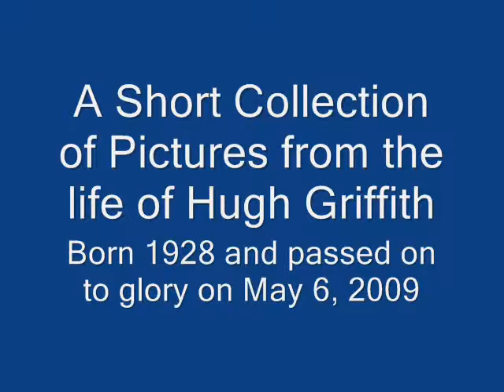In Memoriam pictures to a rendition of Eli Jenkins Prayer by Dylan Thomas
A tribute to my father who passed away may 6, 2009. There are many more pictures and many more words to say, but this is a short word. He was born in 1928 of Welsh parents but with the steely resolve and strength common to the World War II American generation. His father was a quarryman early on and then a supervisor at the Remington Arms gun manufacturing plant in Ilion New York where he made guns for the war effort while his two sons, Hugh and Richard, joined the War. Cousins still live in South Africa, New York, England, and probably, Wales. Hugh was a professor Emeritus at Ferris State University where he taught English for 38 years and loved Welsh music, along with American folk, bluegrass,  Big Band, Jazz and Blues.  Requiescat in Pace.